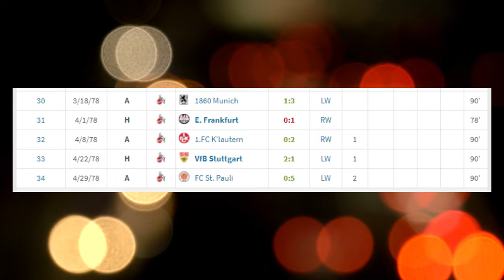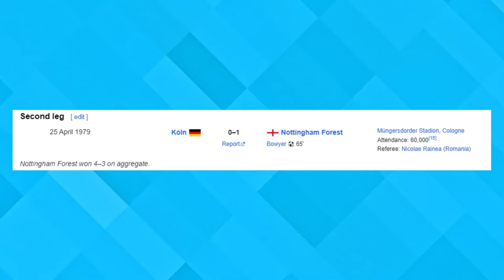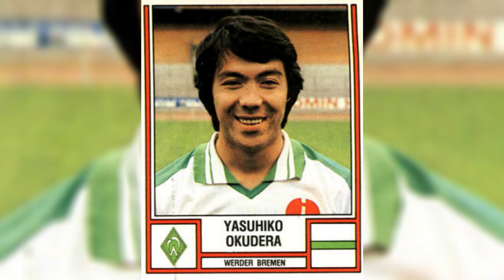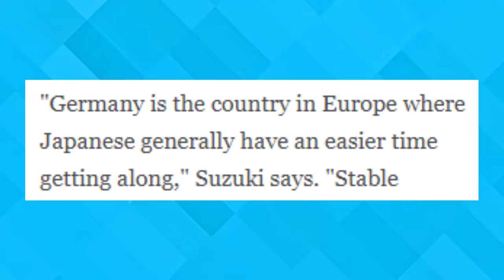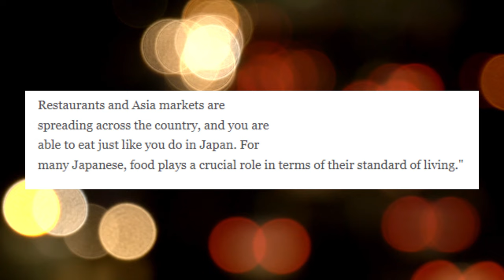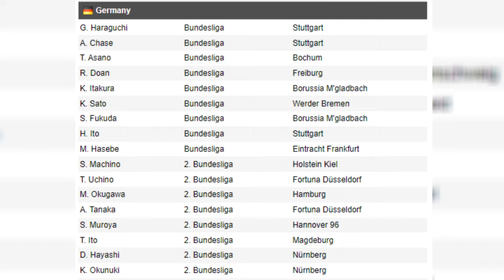Why do SO MANY Japanese Players play in the Bundesliga?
The majority of Japan's talented footballers are competing in the Bundesliga and that is the way it has been for awhile. Germany has been the main destination for Japanese players for years and the Bundesliga has attracted 3x the amount of Japanese players compared to any of the other Top 5 Leagues...

So, in today's video, we are going to find out why lots of Japanese players decide to play in the Bundesliga and how this football relationship between Japan and Germany originated. VAMOSSSS!!!

Sources:
▶Wiki